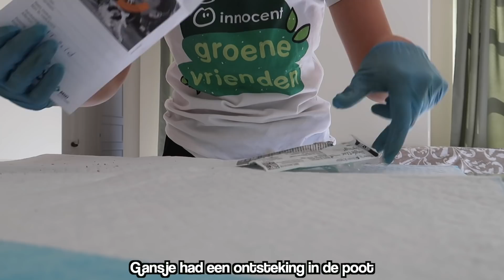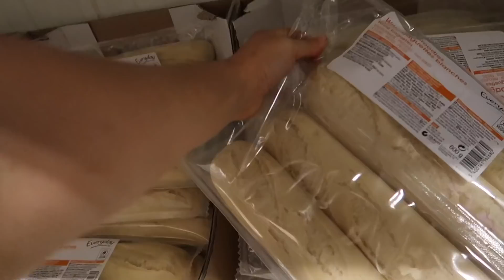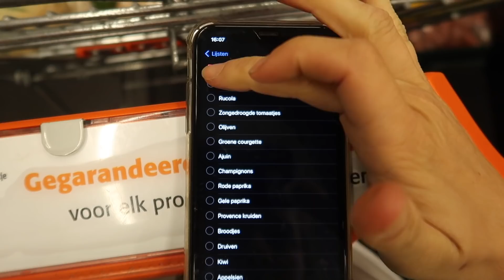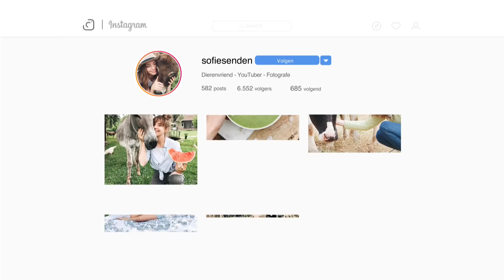Drukke dag in mijn leven: dieren, fotoshoots en food prep | VLOG